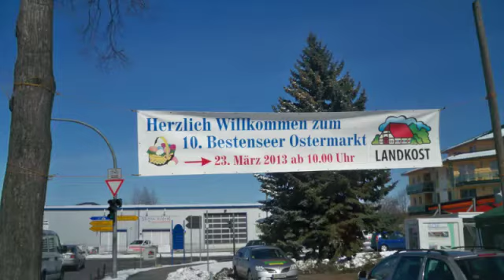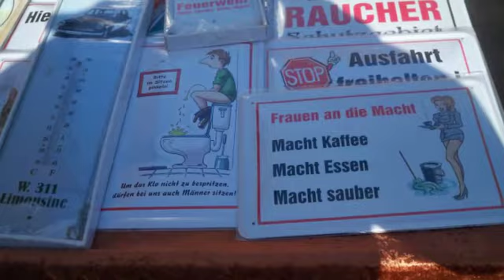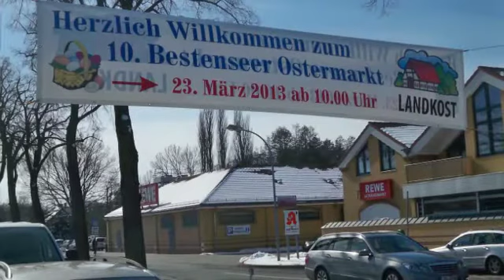Bestenseer Ostermarkt 2013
Rundgang über den Ostermarkt am 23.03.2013 in Bestensee - es ist noch Winter - hoher Schnee und -4 Grad.